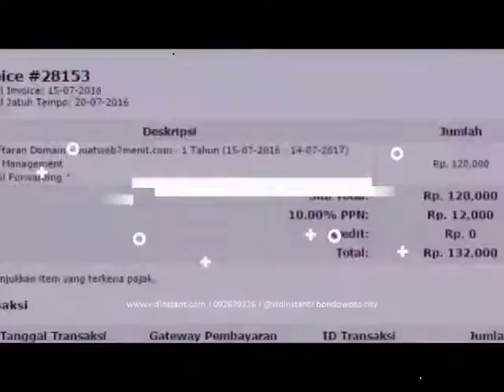agen online minyak ikan nasa di Subulussalam Aceh Hub 081282707458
jual minyak ikan deep squa untuk meningkatkan imun tubuh dimasa pandemi di (Ambon